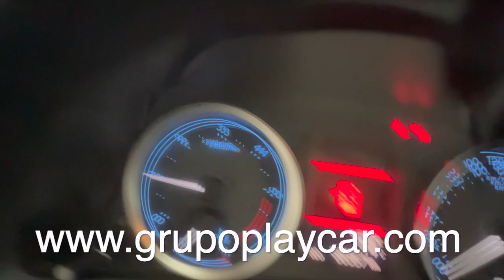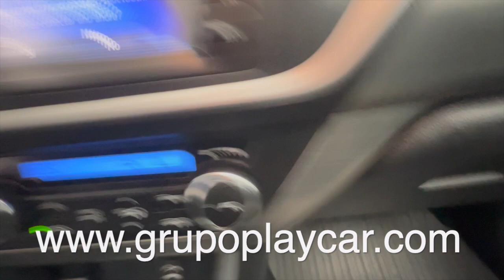Automoviles Playcar Almería, Toyota Auris 2014